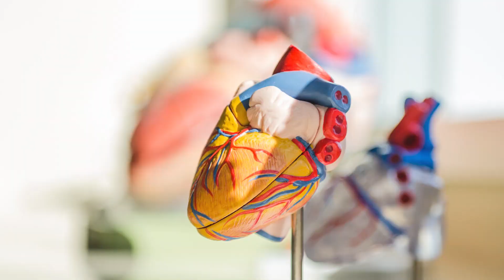Annabelle is thriving because of your gift.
Annabelle was born with a congenital heart defect, and at a few months old, had open heart surgery. As her surgery neared, Annabelle's parents learned about the importance of blood to help her survive. Today, Annabelle is thriving at five years old. Her dad, Adam, asks you to donate blood as a way to save the lives of many other infants and children.